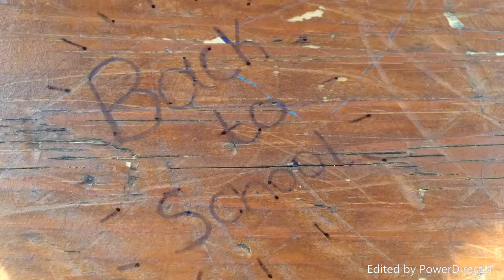What's in my pencil case?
Helloooooo This is out first Back to school video!!!We are so excited!!!

Thumbs up for SUMMER!! :) leave a comment telling us when YOU get out of school!

Don't forget to subscribeee